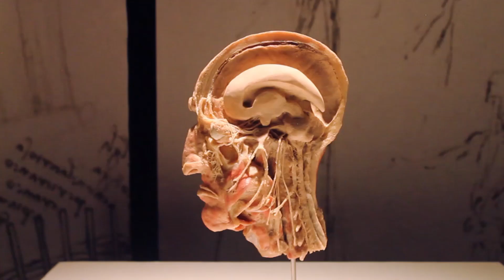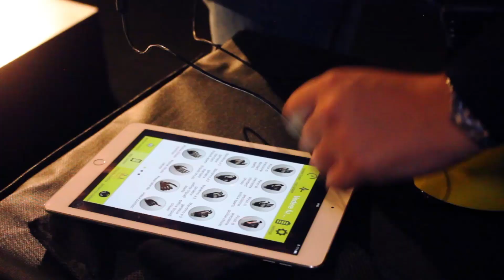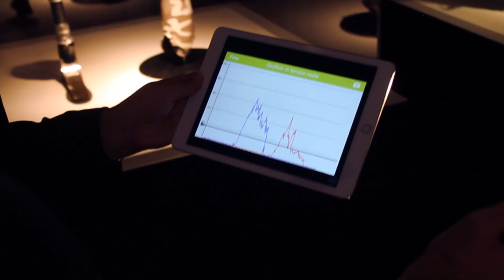REAL BODIES a MILANO: Abbiamo provato una MANO BIONICA | The Science Lab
Salve a tutti! Oggi vi portiamo con noi alla mostra dei corpi umani più famosa al mondo! Siamo stati invitati in anteprima da Real Bodies per mostrarvi tutti i segreti del corpo umano. Buona mostra ragazzi

-LOGO-
Logo made by Pietro Dipace

Pietro Dipace